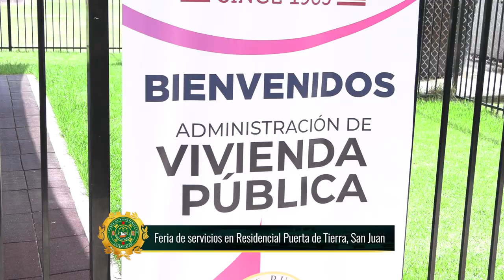Feria de servicios Residencial Puerta de Tierra